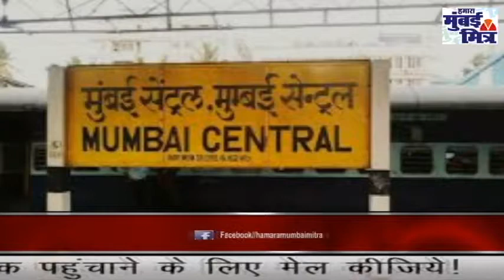मुंबई सेंट्रल रेलवे स्टेशन पर स्कूली छात्रा से छेड़छाड़ || शातिर आरोपी गिरफ्तार ||सीसीटीवी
मुंबई सेंट्रल रेलवे स्टेशन पर  स्कूली छात्रा से  छेड़छाड़ || शातिर आरोपी गिरफ्तार ||